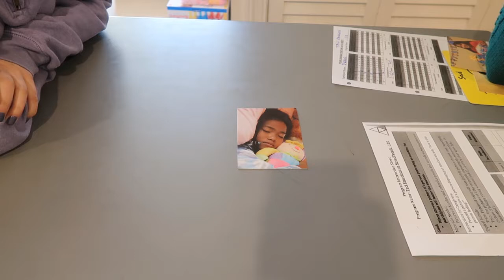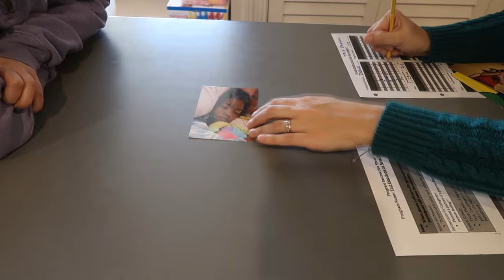PEAK-G; 11O Demo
PEAK-Generalization; Tact Emotions on Novel People - 11O demonstration and scoring.